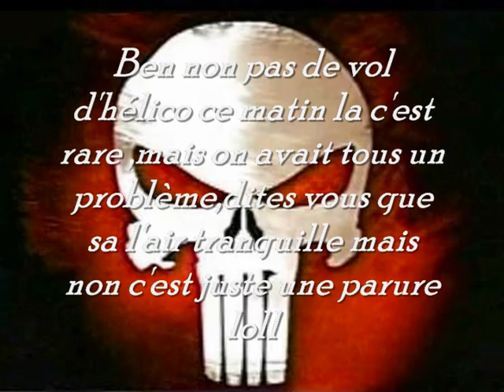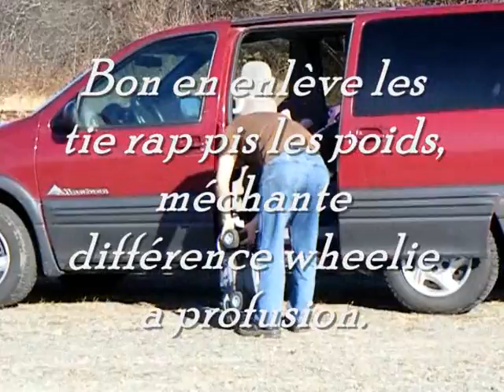Club c.r.a.c + slash et ...........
video du club le samedi matin, quelque photo mais pour les hélico en vol sa va être le prochain coup !!!
Un apres-midi a Vallée avec mon slash et mon ? ben oui c'est fait loll